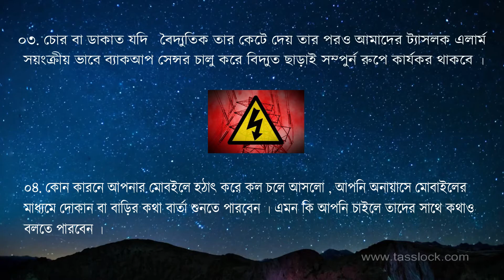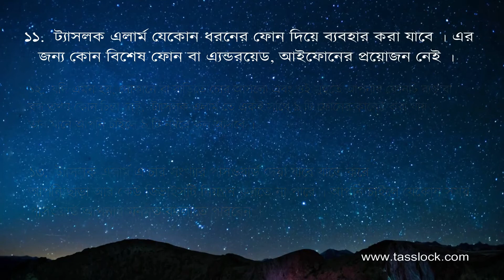July 5, 2020